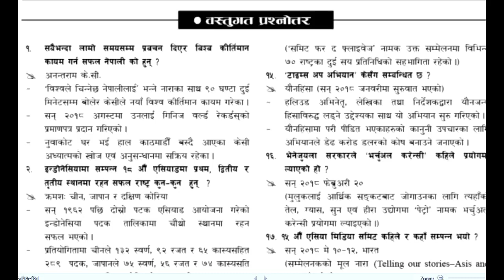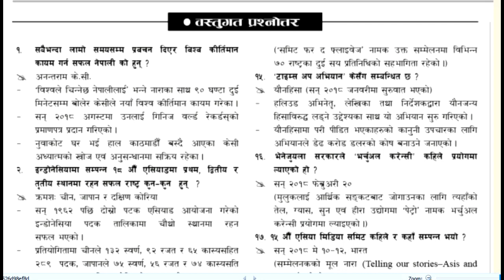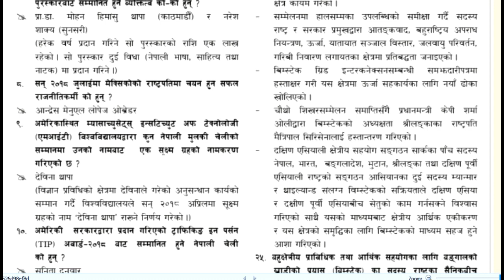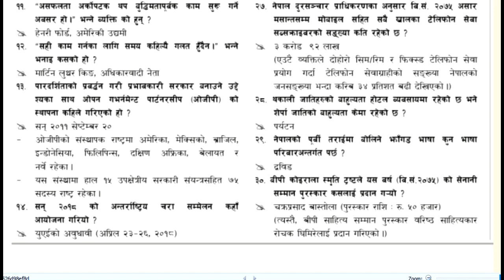गाेरखापत्र ज्ञानसागर २०७५ भदौ २० गते प्रकाशित ३० वटा लाेकसेवा सामान्यज्ञान !!